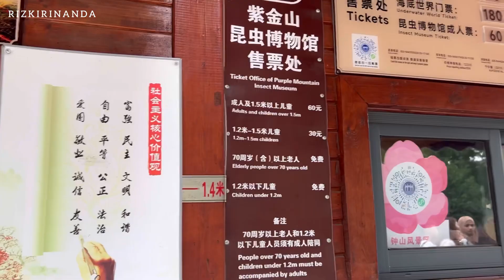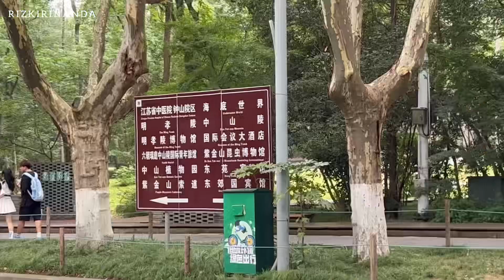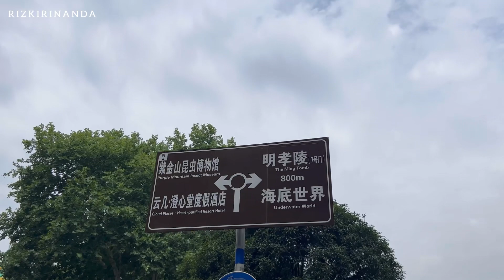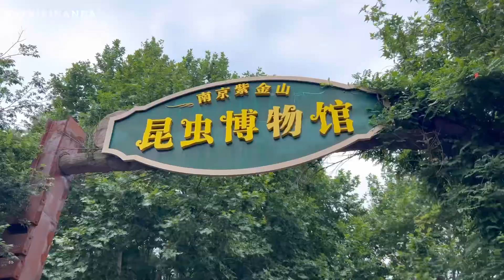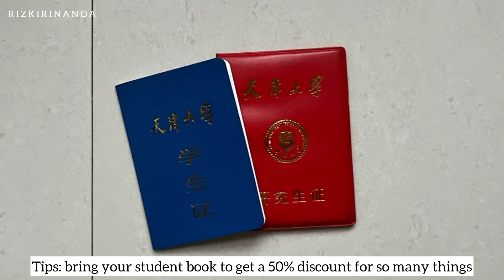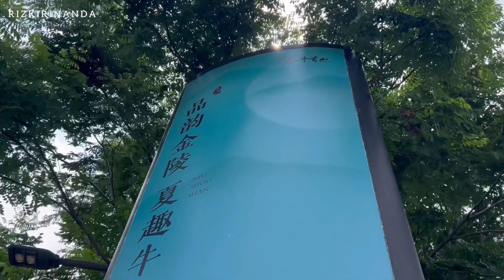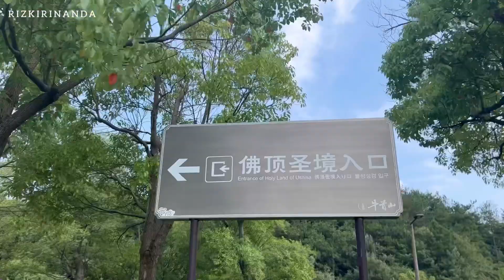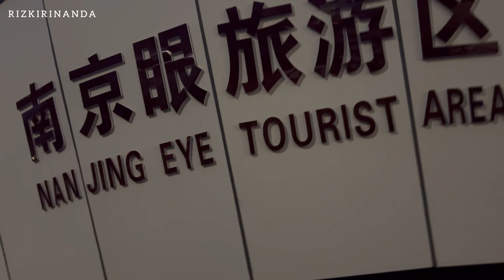Summer Holiday | Hari kedua di Nanjing 🥰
Hi guys! Thank you for clicking this video 🥰

On day 2 in Nanjing, we went to Zhong Shang Lin, and we were about so close but the place was close 🥹

So, we move to a similar place, and at the end of the day, we go to Nanjing Eye.

Anyway, I also give tips for summer living in China, check it out! 📝

🫶🏼Rizki